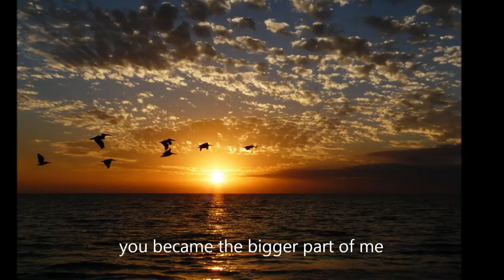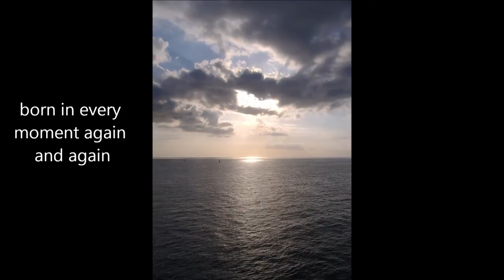Emily Barker and The Red Clay Halo - Nostalgia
poem

your soul became mine
two lights combine neither can divide
from the minute distance inside
as light is cut from dark
there is nothing left to see
you became the bigger part of me
no trace is left  now
like long footsteps in the snow
i walk inside each step
nothing is narrow  nothing is long
only in traces we find we belong
your light extends through time
knowing your journey before it begun
your body is different   your light is the same
now we live without a name
for in you is me. baptised and born
you cannot hurt me  for i am alone in you
carried by the wind like a sail
born in every moment again and again
living in the barley that bends in the field
knowing the rain as it enters the earth
washed in the wheat before  changing
becoming the water that travels through
without sight or knowledge ..i live within you..

CUT MY RED HEART IN TWO
MY KNUCKLES BLEED DOWN JOHNSTON STREET
ON A DOOR THAT SHOULDNT BE IN FRONT OF ME

TWELVE THOUSAND MILES AWAY FROM YOUR SMILE
I'M TWELVE THOUSAND MILES AWAY FROM ME
STANDING ON THE CORNER OF BRUNSWICK
GOT THE RAIN COMING DOWN AND MASCARA ON MY CHEEK

OH WHISPER ME WORDS IN THE SHAPE OF A BAY
SHELTER MY LOVE FROM THE WIND AND THE WAVES

CROW FLY BE MY ALIBI
AND RETURN THIS FABLE ON YOUR WING
TAKE IT FAR AWAY TO WHERE GYPSIES PLAY
BENEATH METAL STARS BY THE BRIDGE

OH WRITE ME A BEACON SO I KNOW THE WAY
GUIDE MY LOVE THROUGH NIGHT AND THROUGH DAY

ONLY THE SUNSET KNOWS MY BLIND DESIRE FOR THE FLEETING
ONLY THE MOON UNDERSTANDS THE BEAUTY OF LOVE
WHEN HELD BY A HAND LIKE THE AURA OF NOSTALGIA